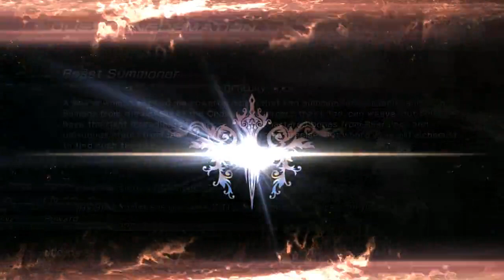Lightning Returns Day 12 - 3 / 3